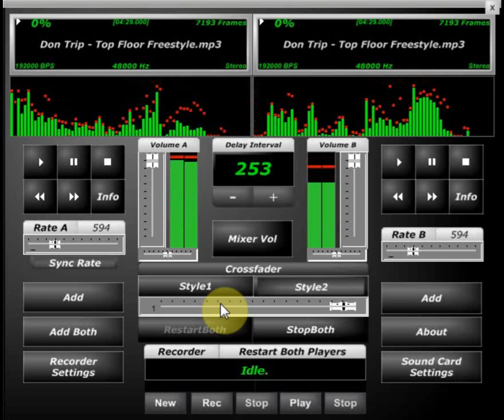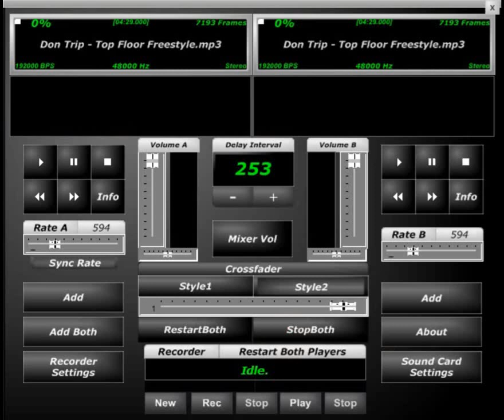Don Trip Top Floor Screwed & Chopped